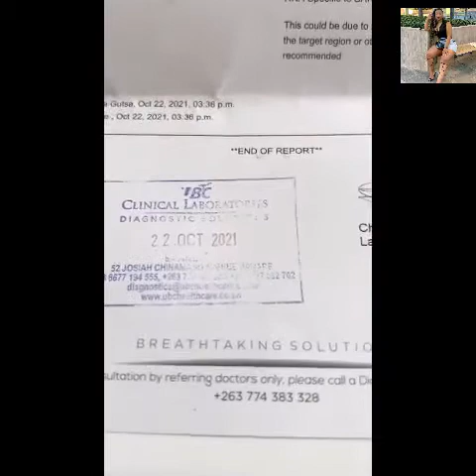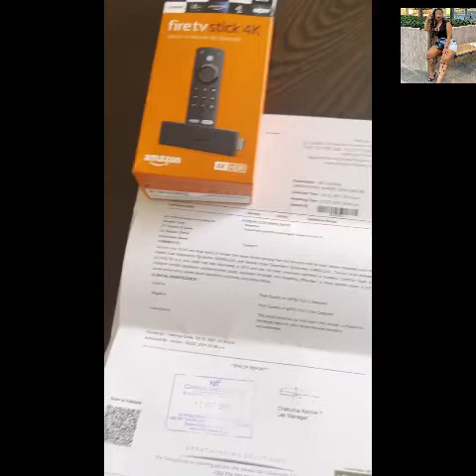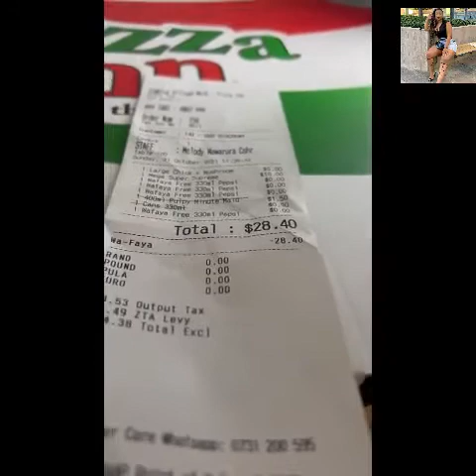DJ TOWES SHINNING WITH NAKAMBA AND PIZZA